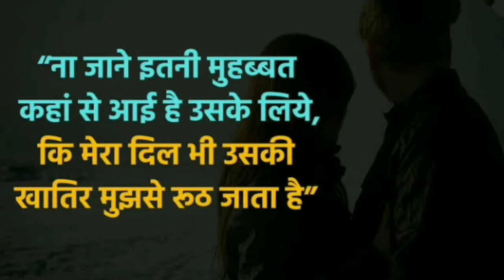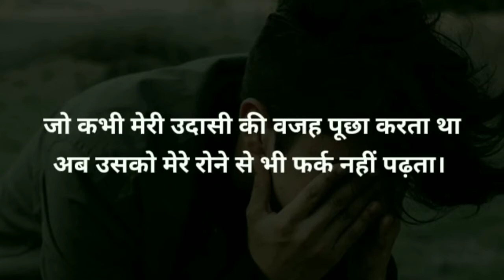HEART TOUCHING || EMOTIONAL SAD SAYARI || VOLUME - 03